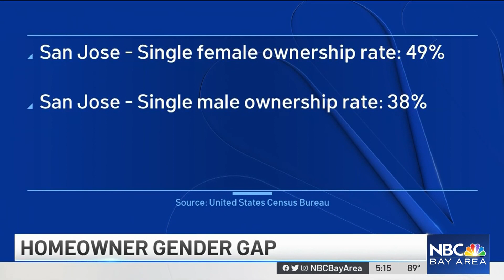More Single Women Own Homes Than Single Men: Report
When it comes to home ownership, there’s a gender gap, especially if you’re single. Scott Budman reports.